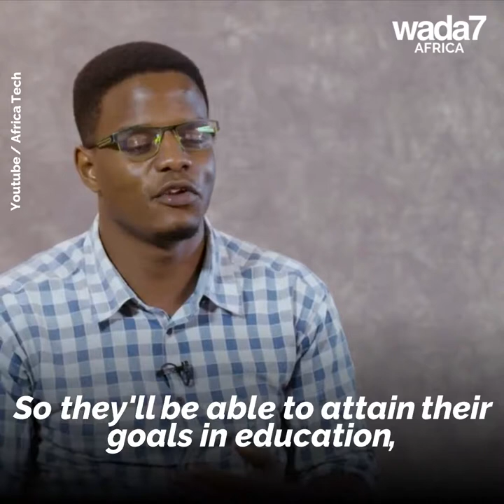This Kenyan engineer's is changing lives! 🖥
This young Kenyan engineer built a life-changing device for deaf and mute people 🖥